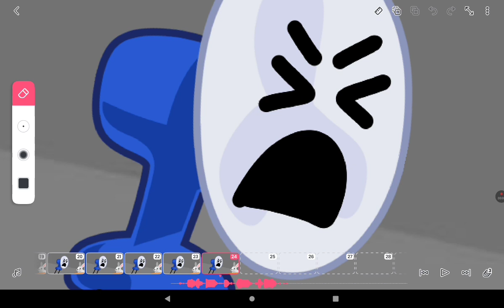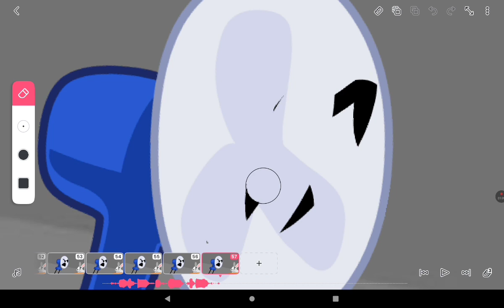BFSG Ep. 2: timelapse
i will timelapse
i am timelapsing what to do